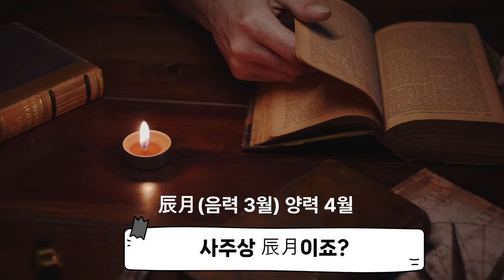4월에 재물운 대박터지고 운수대통하는 띠 TOP3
4월에 행운을 부르는 띠 3개를 소개합니다
따라서, 띠로 보는  운세이므로  참고 삼아 흥미롭게 보시고 태클 대신 예의와 센스 있는 댓글도 함께 남겨주세요^^